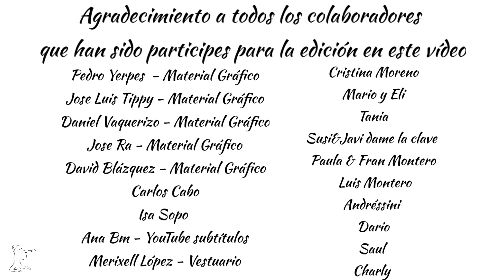Entrevista José Manuel sentimiento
(For other languages active subtitles on YouTube)

Aprovechando uno de mis viajes, pude entrevistar a uno de mis profesores de baile.
Jose Manuel Sentimiento que nos concedio su opinión, vivencias y experiencia a lo largo de su trayectoria.

Subtitulos de youtube (Ana BM)
Vestuario (Merixell L)

Agradecimiento a los que han colaborado de una forma u otra a la realización de este video.

Agradecimiento especial a Dj Ramón por contribuir con su música para la edición de la entrevista.
Si tu amor no vuelve - Greeicy, Mike Bahía (Bachata remix by Dj Ramón)